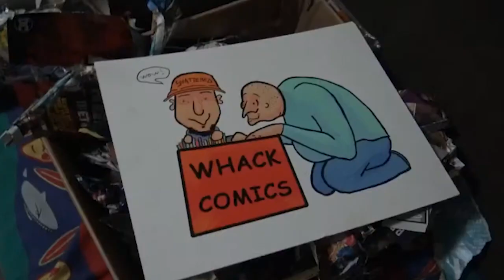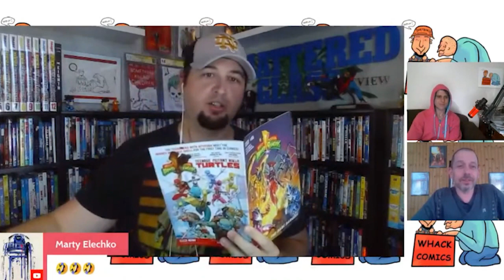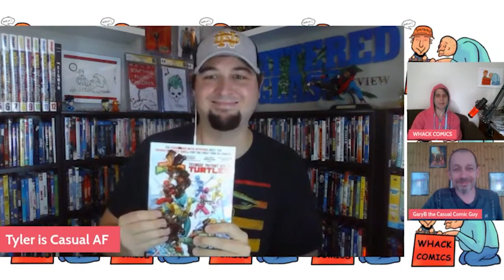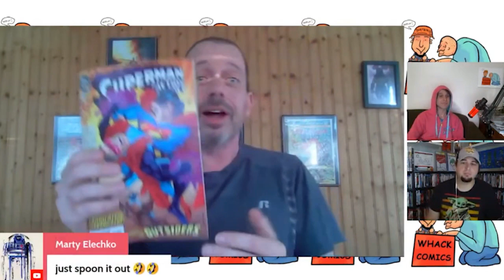COMIC BOOK LAXATIVES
COMIC BOOK LAXATIVES with Gary B The Casual Comic Guy